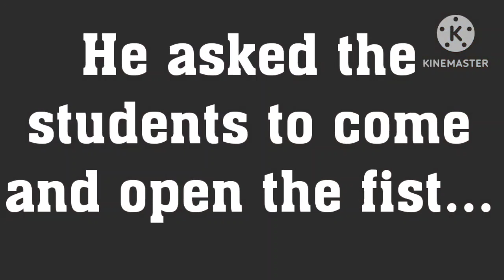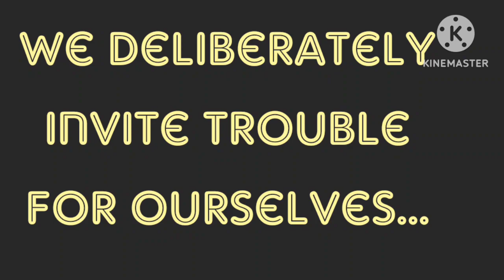We should do our work with easy way......